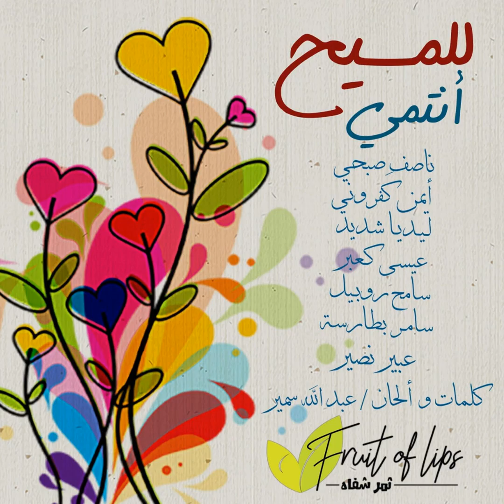نشيدُ حمدٍ في فمي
نشيدُ حمدٍ في فمي · أيمن كفروني

للمسيح أنتمي